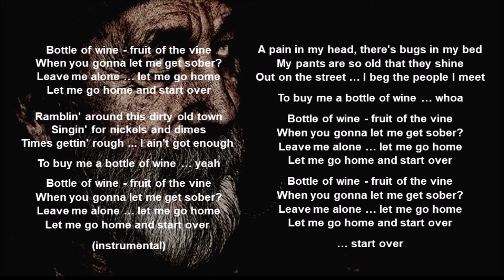Bottle of Wine - Fireballs Cover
A favourite old singalong by Jimmy Gilmer and the Fireballs … hope you enjoy my cover!